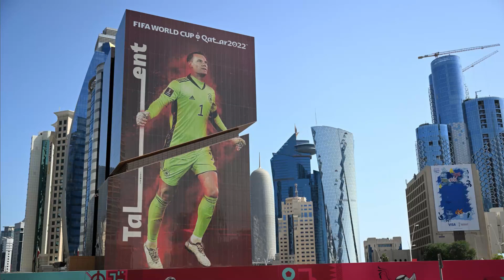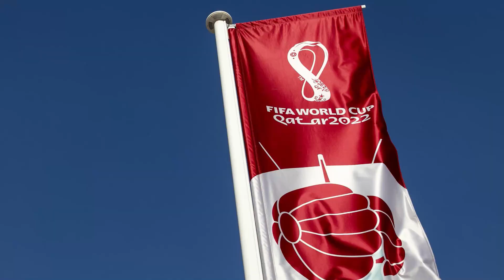Mondiali Qatar: date, gironi, ripescaggio. Tutto ciò che c'è da sapere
La prima partita della coppadelmondo fifa qatar2022 si giocherà il 20 novembre. Ad aprire le danze il match qatar - Ecuador, che avrà inizio alle 17 ora italiana. I mondiali si svolgeranno fino al 18 dicembre, giorno in cui si disputerà la finale allo Stadio Iconico di Lusail. Le nazioni qualificate sono 32, divise in 8 gironi da 4 squadre ciascuno.

L'italia Campione d'Europa in carica non è tra le squadre qualificate. Nelle ultime settimane ha ripreso a circolare l'ipotesi di un possibile ripescaggio in caso di esclusione dell'Iran. Al momento la FIFA non ha preso alcun provvedimento, l'iran dunque giocherà. Anche in caso di esclusione, rimangono comunque forti dubbi su un possibile ripescaggio proprio della nazionale italiana.